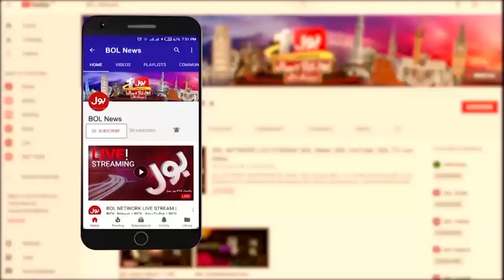Supreme Court Suo Moto Notice On Elections | BOL News Headlines at 10 AM |Court To Take Big Decision